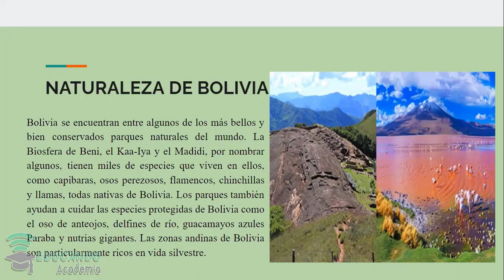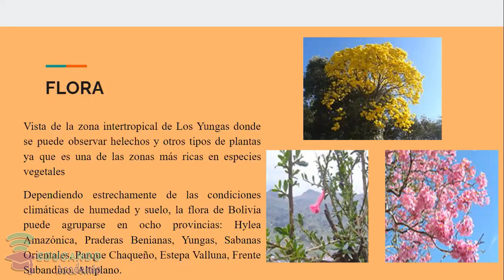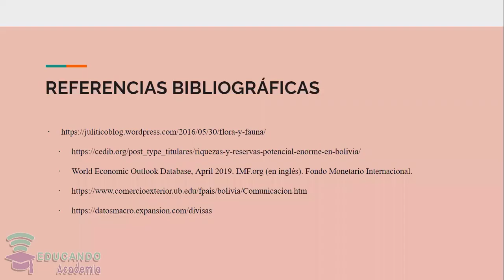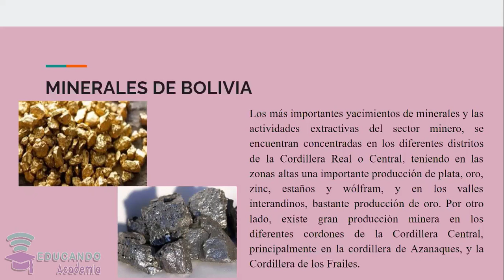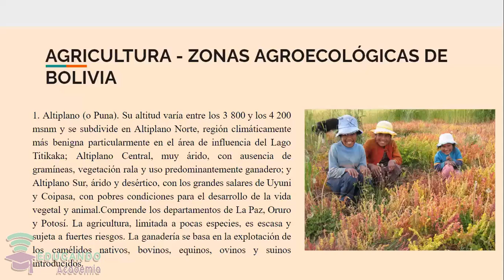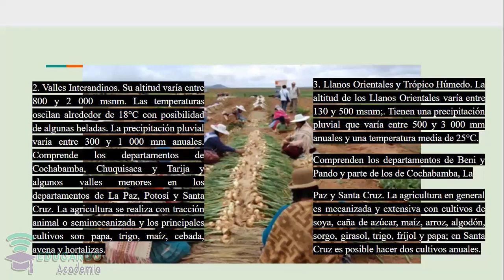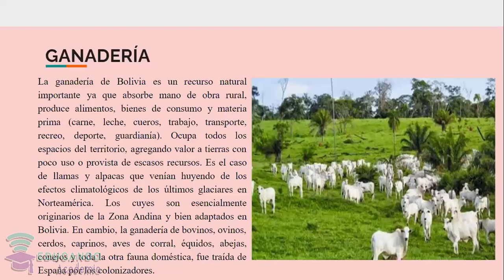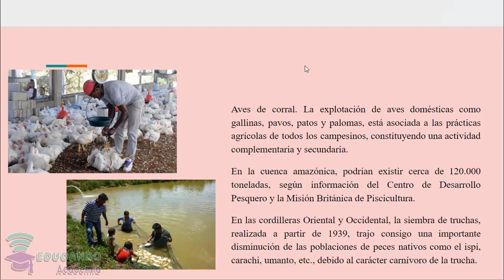GEOPOLÍTICA DE BOLIVIA PARTE I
CIENCIAS SOCIALES BOLIVIA